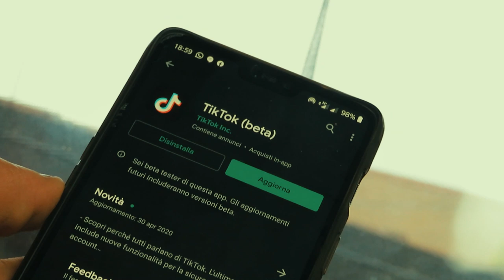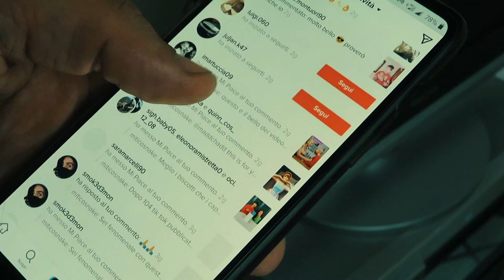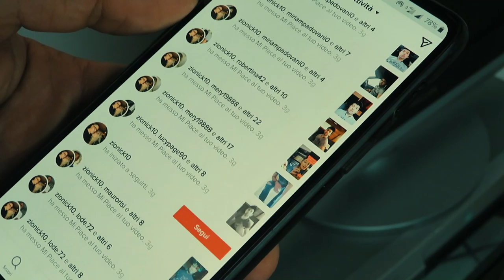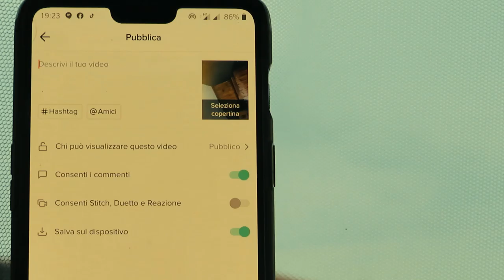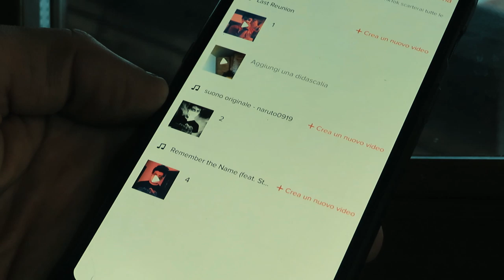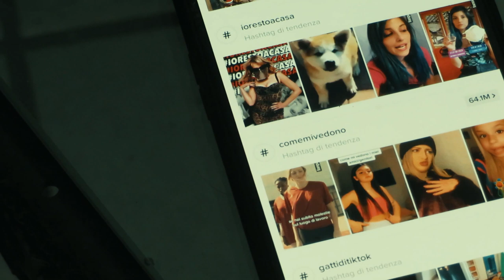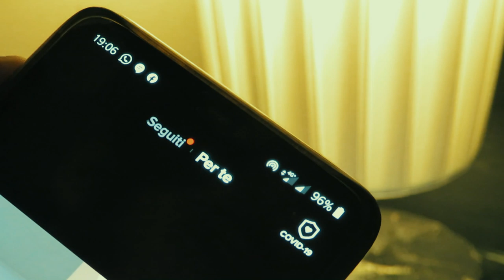Ho scoperto tik tok solo in quarantena,,, Vi dico la mia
Ragazzi cari, il periodo di quarantena mi ha portato a conoscere un'altra app per Android, iOs e parte desktop nonché un social di cui non sapevo che esistesse. Quindi, l'ho scaricata, installata e iscritto. Ecco quindi che vi parlo di tiktok, non e una video recensione ma vi dirò la mia a riguardo e cio che potrebbe migliorare. Per il resto vi lascio al video